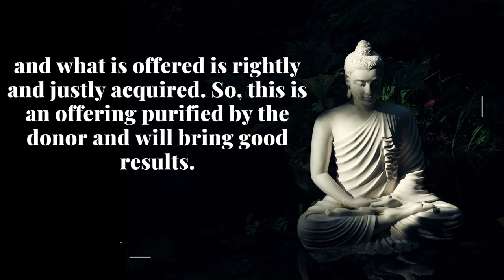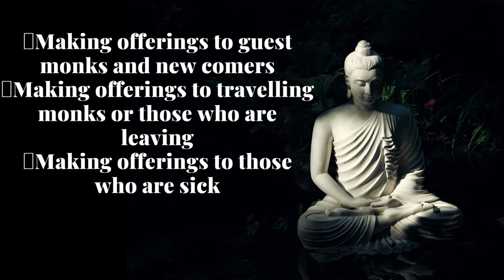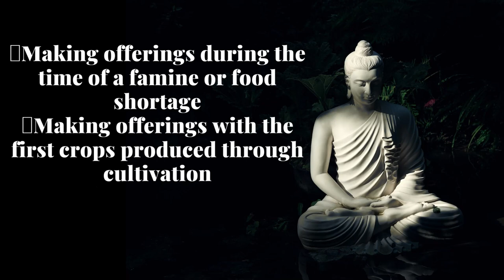DANA: GIVING IN THERAVADA BUDDHISM - 10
🌟🌟contents:⭐️⭐️

✅According to Abhidhamma, the higher teachings of the Buddha, various gifts that can be offered in acts of giving can be divided into six categories based on what is received through the six sense organs of eye, ear, nose, tongue, body and mind:Visual objectsSoundsSmellsTastesTangible objectsMind objectsIn the Dakkhina Vibhanga Sutta, Buddha has described four types of purity of offerings, depending on the qualities of the donor and the recipient, in an act of giving:

1. So, this is an offering purified by the donor and will bring good results.
2. The offering is thus purified by the recipient and will bring good results.
3. Offering purified by both the donor and the recipient:The donor has the above positive qualities and the recipient is a virtuous person.

✅In the Kala dana sutta of the Anguttara Nikaya, the Buddha has described five situations of timely giving which will bring much merit to the donor.